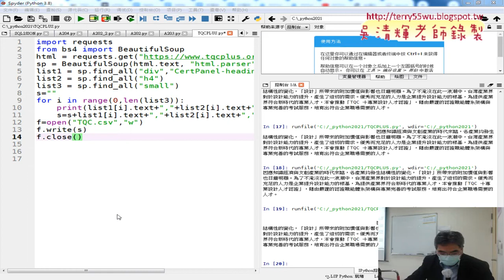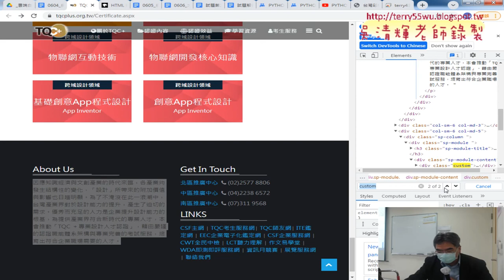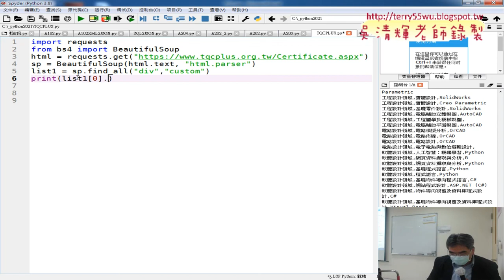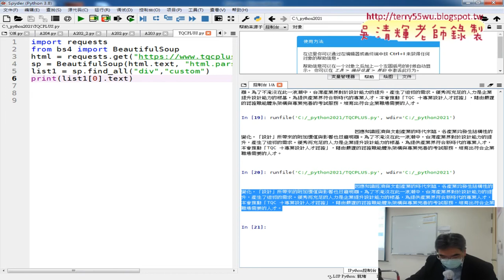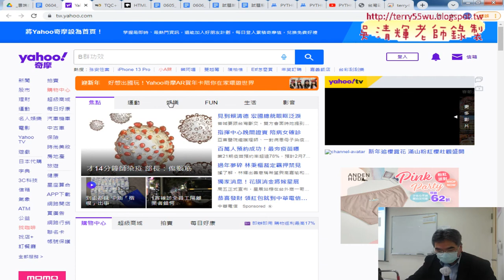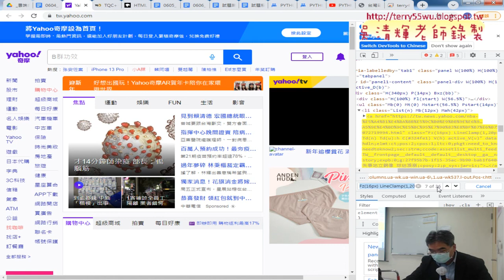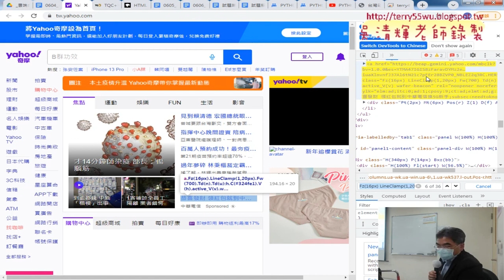04 改為爬取下方About Us內文與YAHOO新聞